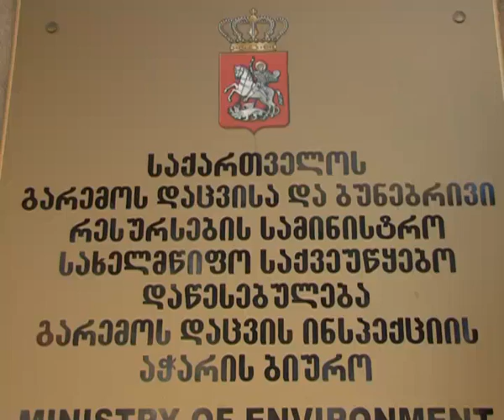MDINAREEBI.mp4 AVTOREBI: LIZI TEDORADZE RUSLAN DAVITADZE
AVTOREBI: LIZI TEDORADZE RUSLAN DAVITADZE